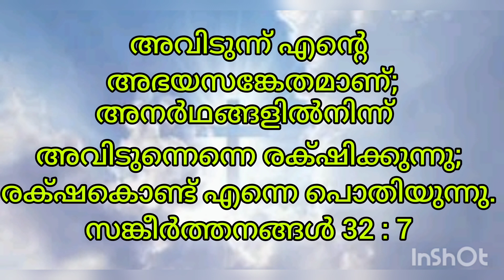വിശ്വാസത്തോടെ ഈ വചനം ചൊല്ലൂ, രക്ഷ നേടാം